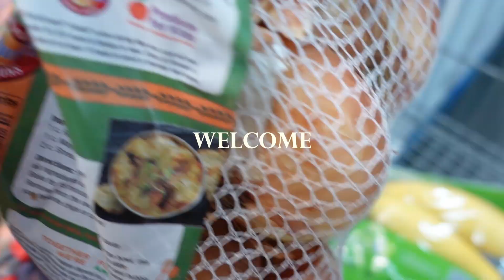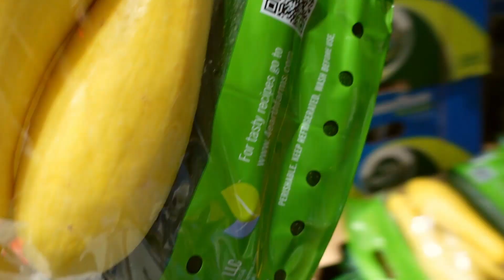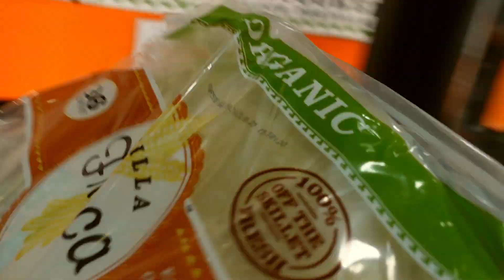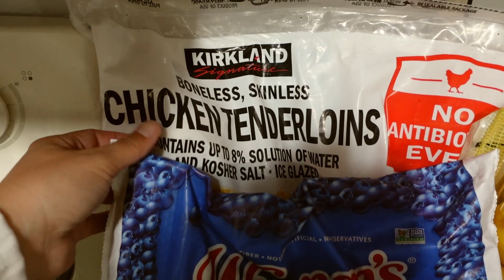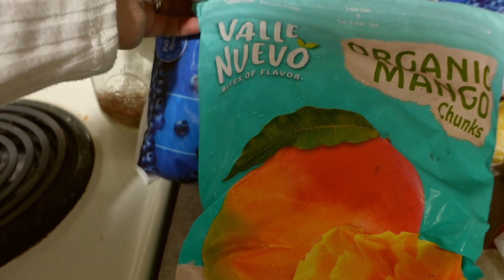Costco & Aldi Haul | Healthy day in the life | Pregnant Mom of 3 | Clean and shop with me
Link to my Etsy shop

Things I love and want to share:
My son, Kaiwi's channel:  @KaiwiGaming!
Luka's Instagram - custom night lights/pens - Rockyferndesign

 75 vitamins, minerals, whole-food sourced superfoods, probiotics, and adaptogens in one convenient daily serving.

Thrive Market members get access to guaranteed savings on the highest-quality organic pantry essentials, snacks, supplements, home, beauty, and baby products—and it's all delivered to their doors. As part of our Thrive Gives initiative, every paid membership sponsors a free one for a family in need, student, teacher, veteran, or first responder.

Webull
Open a Webull brokerage account, deposit any amount & Get 2 free stocks each valued up to $300

BOOKS THAT HELPED INSPIRE ME:
The Easy 5-Ingredient Ketogenic Diet Cookbook: Low-Carb, High-Fat Recipes for Busy People on the Keto Diet (not that I'm on Keto)
Keto Cookbook For Beginners
Rich Dad Poor Dad
Dave Ramsey's Baby Steps Millionaires
How Not to Die
Atomic Habits

MOVING FROM HAWAII TO TEXAS VLOG / UPDATE | Buying a house on a budget & maintaining my weight loss